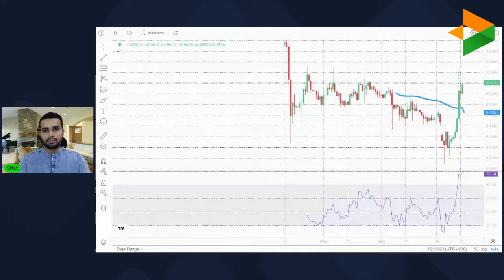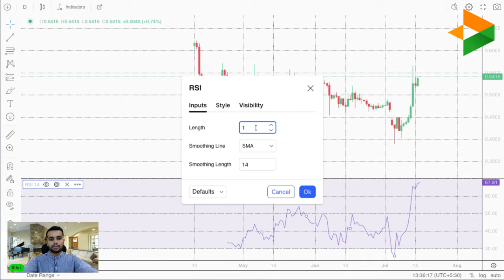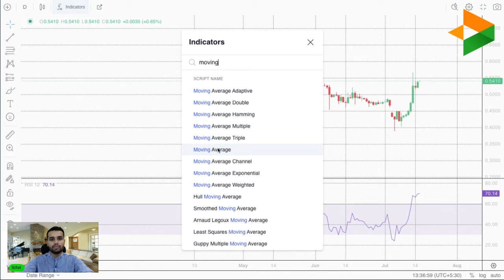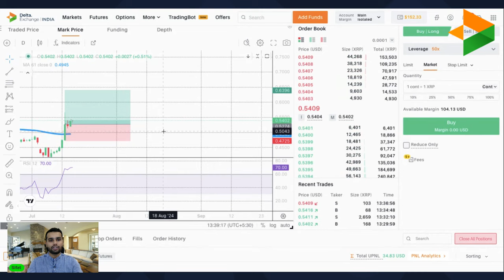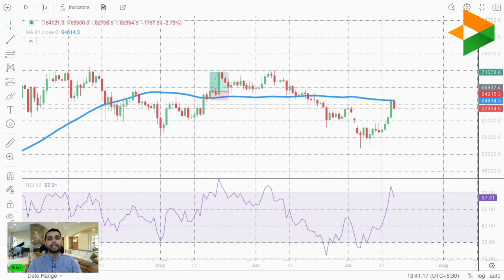Most Powerful Trading Strategy | 85% Accuracy in Trading | RSI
In this video, we'll dive deep into a proven crypto trading strategy designed specifically for beginners. Whether you're new to the world of cryptocurrency or looking to refine your trading skills, this guide will provide you with essential tips and techniques to maximize your gains.

1. Understanding Market Trends
2. Key Technical Indicators
3. Risk Management Strategies
4. Setting Realistic Goals
5. Executing Trades with Confidence

💡 **Key Takeaways:**
- How to read and interpret crypto charts
- Identifying entry and exit points
- Utilizing stop-loss and take-profit orders effectively
- Diversifying your crypto portfolio
- Staying updated with market news and events

Happy Trading!